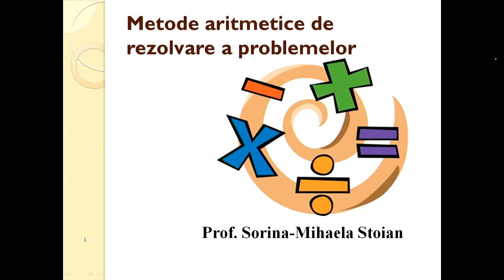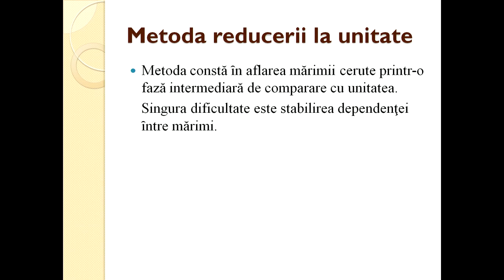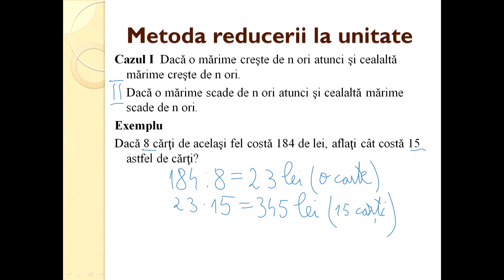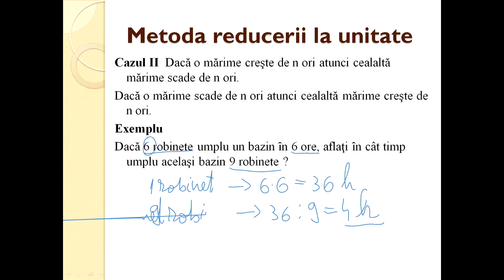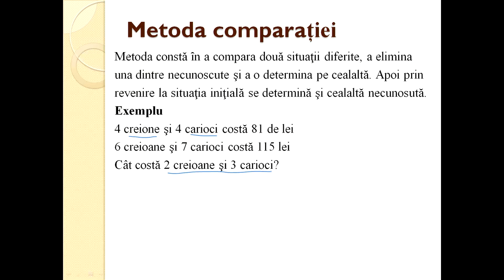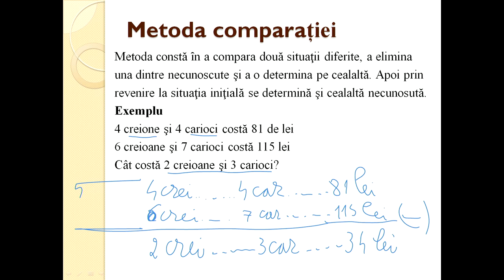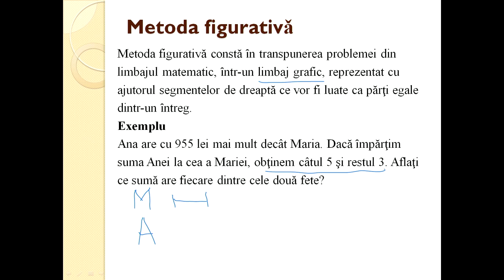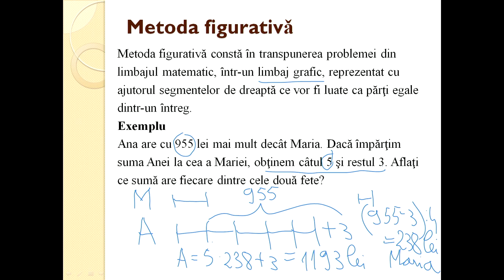Matematica Gimnaziu Metode aritmetice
Metoda reducerii la unitate, metoda comparatiei,  metoda figurativa,